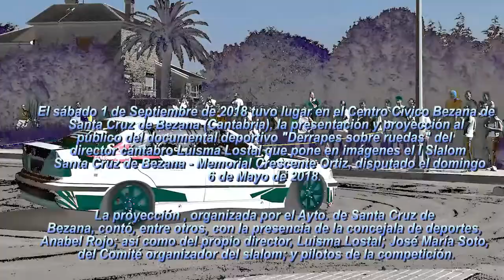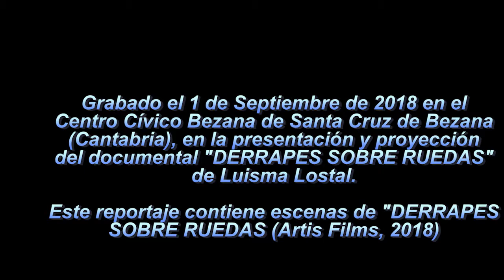DERRAPES SOBRE RUEDAS EN EL CENTRO CÍVICO BEZANA reportaje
"DERRAPES SOBRE RUEDAS... EN EL CENTRO CÍVICO BEZANA" (2018) (HD) / YA EN VIMEO EN FULL HD Y EL DOCUMENTAL "DERRAPES SOBRE RUEDAS" (2018) EN FULL HD
Un reportaje de Luisma Lostal.
Género: Reportaje audiovisual / Duración: 19 minutos (aprox.) / Artis Films 2018
EDICIÓN Y REALIZACIÓN: Luisma Lostal.
FOTOGRAFÍA Y OPERADOR DE CÁMARA: Javier Collantes.
SINOPSIS: Un acercamiento a lo que fue la presentación y proyección de "DERRAPES SOBRE RUEDAS" (2018) de Luisma Lostal en el "Centro Cívico Bezana" de Santa Cruz de Bezana (Cantabria) el sábado 1 de Septiembre de 2018.